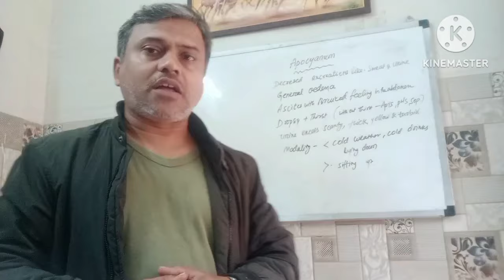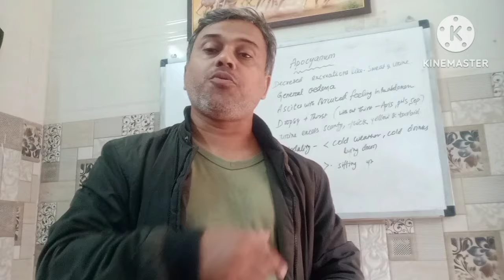Apocynum homeopathy uses in Oedema, Dropsy, Ascites, kidney & Liver problems